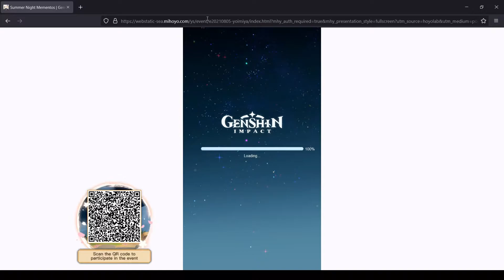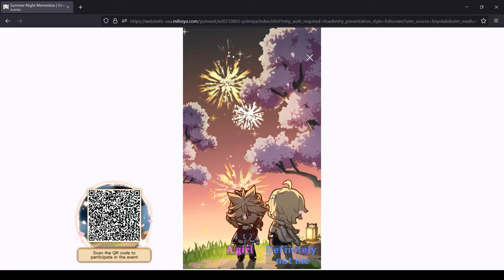New Web Event Claim Your 40 Primogems Now!! | Genshin Impact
Dont forget to claim your 40 freemogems now from the new web event...

Did you like the contents? Please do
for more content guys